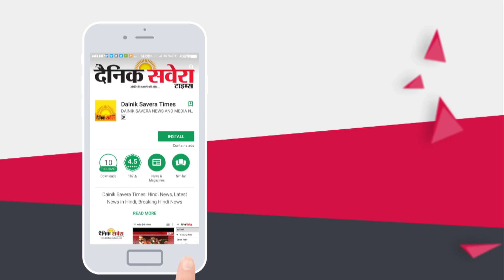Sunanda Sharma ਦੇ ਹੱਕ 'ਚ ਉਤਰਿਆ Sharry Maan | Patake Song Controversy | Dainik Savera